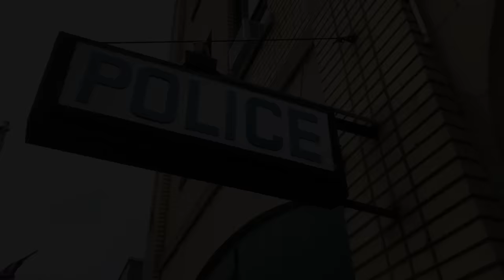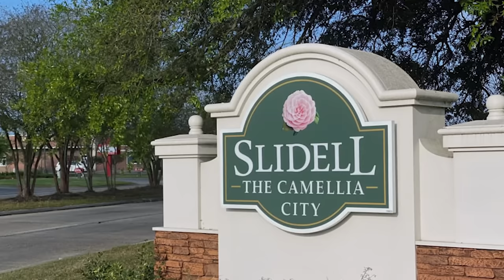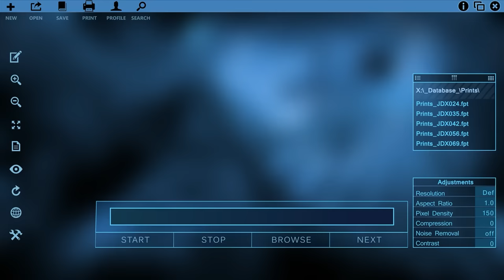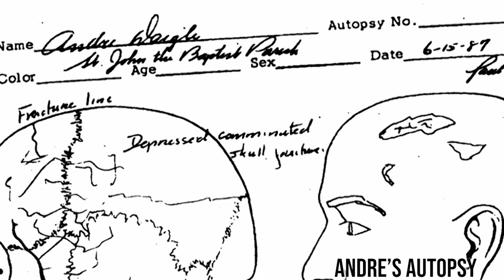Police Are Shocked That A Psychic Solves A Murder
In this episode, Payton delves into the disappearance of Andre Daigle, who vanished under mysterious circumstances from a local bar. When his sister turns to a psychic for assistance, they are taken aback by the chilling lead provided.

Case sources:

Psychic Investigators: Season 2 Episode 3 “Lured to Death”